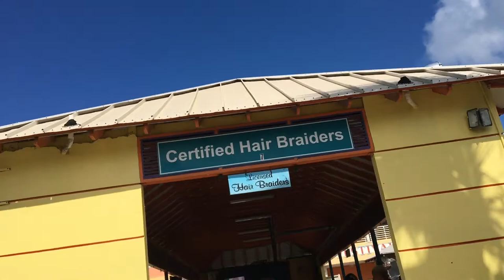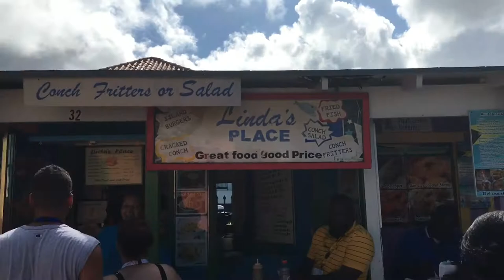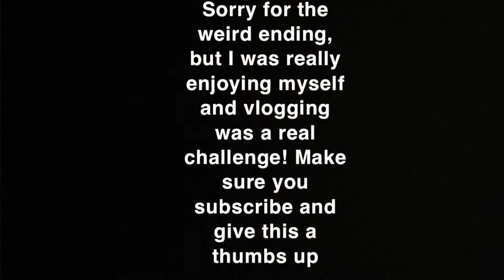Vacation Vlog Pt. 2 First Cruise To The Bahamas Pt.2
Hey beauty so recently I took a cruise with my friends we went on the carnival sensation boat or ship or whatever you wanna call it we took the five day cruise so we was there Sunday and we came back on a Saturday.

SC: vintagejean